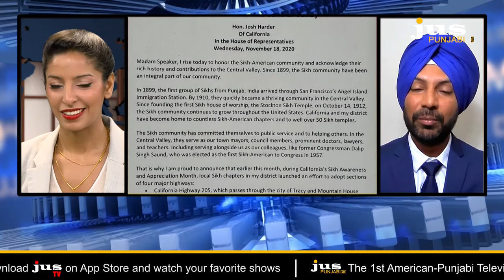SIKH COMMUNITY LEADS COVID TESTING AND VACCINE INITIATIVES || AJJ DA MUDDA || JUS PUNJABI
RUCHA KAUR || COMMUNITY DEVELOPMENT DIRECTOR || SIKH COALITION